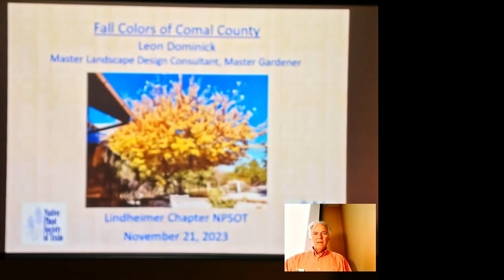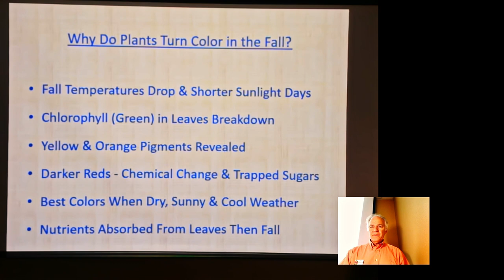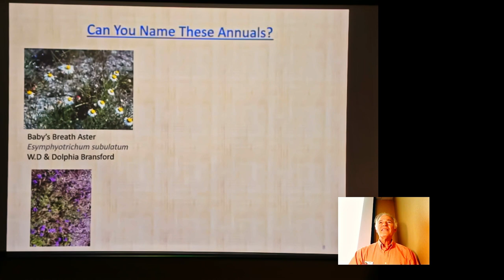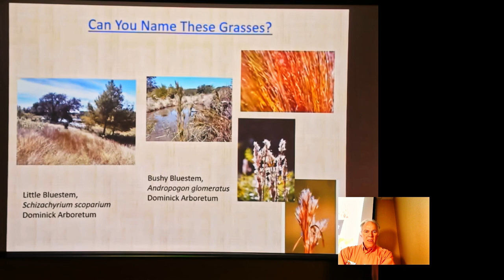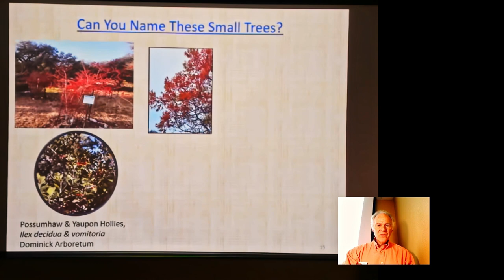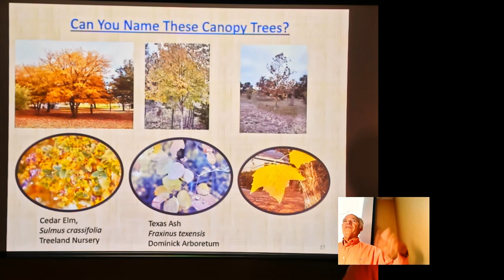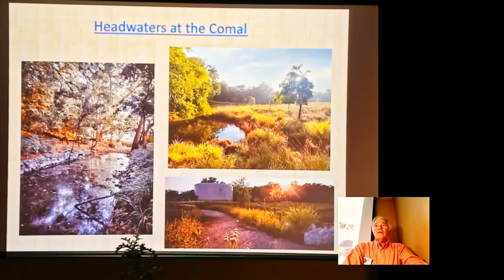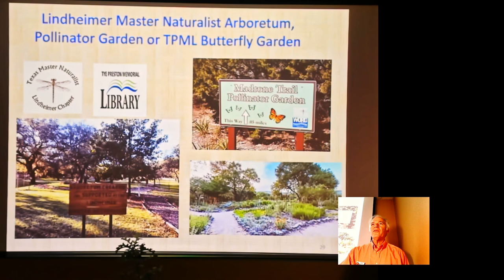Lindheimer Nov23 Meeting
Leon Dominick changes what we normally think of when we hear Fall Colors.  Most think trees and are blind to all our colorful fall native plants.  Leon opens ours eyes to all the great fall colors of our narive plants